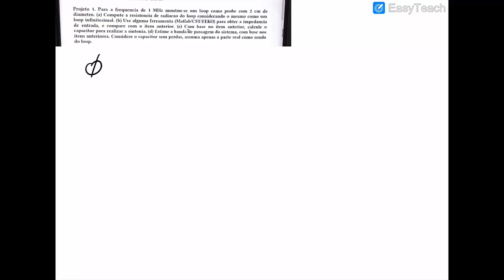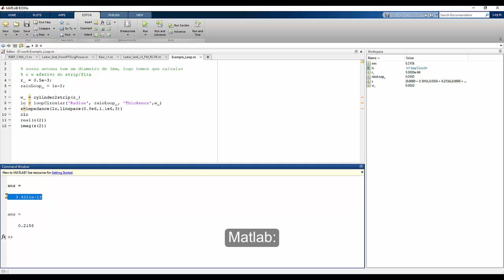Loop Parte 3